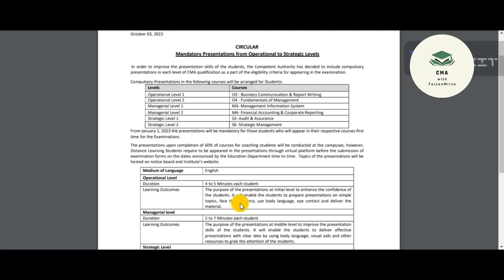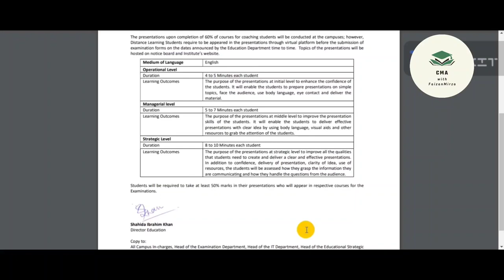All about ICMA Presentation | New Scheme | Basic guidance | ICMAP